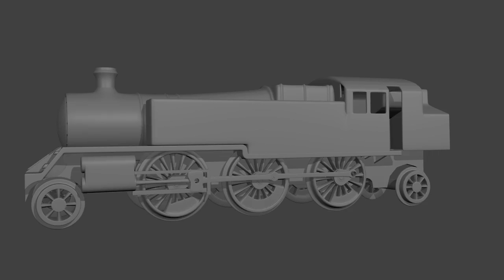Train rig test 2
Fixed the rig! yay. now i can finish modelling and texturing!